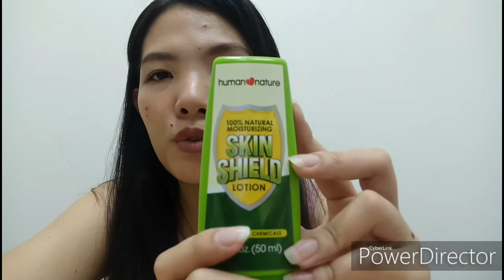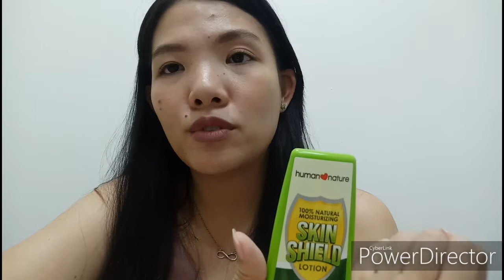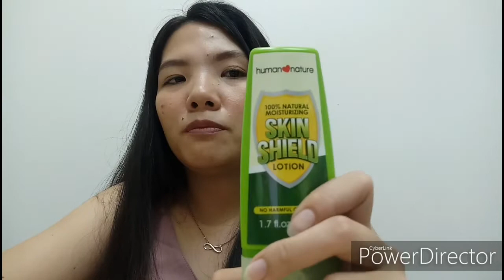Usapang Mommy vlog 1 - Mosquito repellents | Mommy life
First vlog about usapang mommy in this part pag usapan natin ano nga ba ang effective na mosquito repellents?

Hello guys!  I'm a new vlogger, hope
you'll support me and please be kind 🙏🙏 I'll upload more vlogs apart from my breastfeeding journey.  Maraming salamat po sa lahat ng napadaan at mapapadaan. ❤❤ ALL OUT LOVE

Editor:Cyberlink by Powerdirector
Camera: Oppo F1s - wala pa budget mga beshies 😊

FB:Eleo Dela Galagar Peña